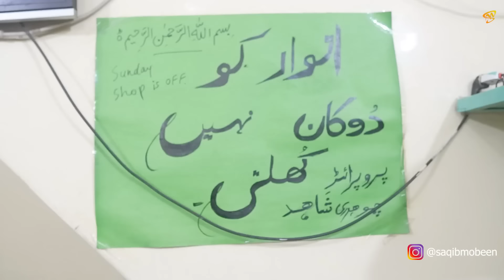Food Comparison | Best Lahori Breakfast | Manno Siri Paye vs Haneef Siri Paye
We compared to best food spots for breakfast in Lahore.

Locations:
Mannoo Paye: